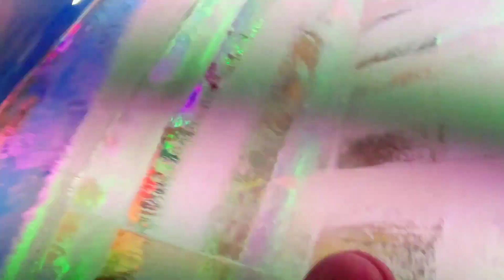Snow World Phnom Penh.. Happy Kiddos..